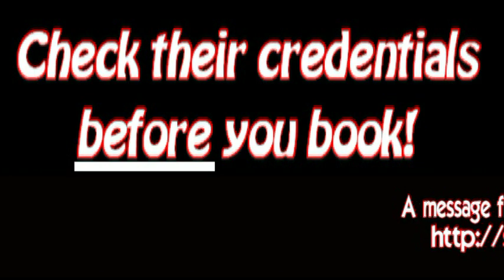PWCI This Week - #232 The Crime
On this edition of the progam, the Mad Conservative explains the Pritzker vs. Bailey ruling rendering the EO in Illinois null and void and anyone who says otherwise is wrong. Also, the latest on the Mo-Elgin situation and Speakingout trouble at a fed in Indiana. Also we feature a match from Proving Ground Pro, Kerry Awful takes on Mario Crevillo in singles action!

Judge McHaney's (I mistakenly thought his name was McHenry) Ruling --

Transcript of the Pritzker vs. Bailey hearing --